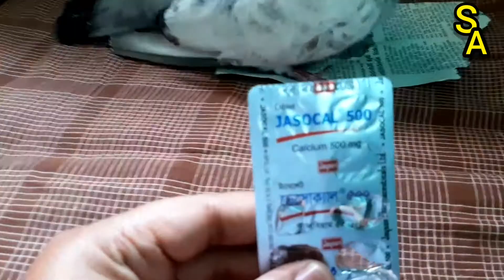পছন্দের মাদিটি প্যারালাইজড 😔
SA PIGEON LOFT BD